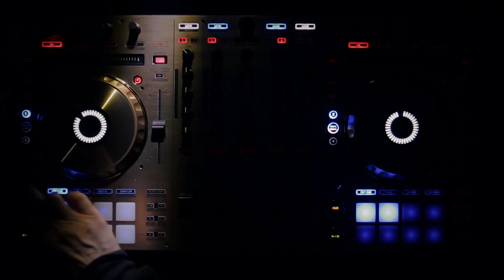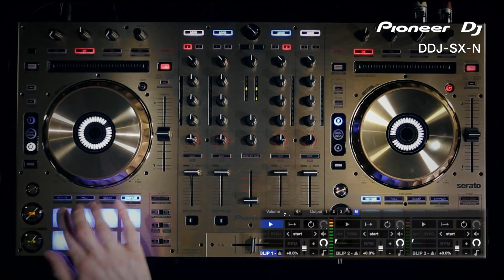Pioneer DDJ-SX Gold Edition Serato DJ Controller